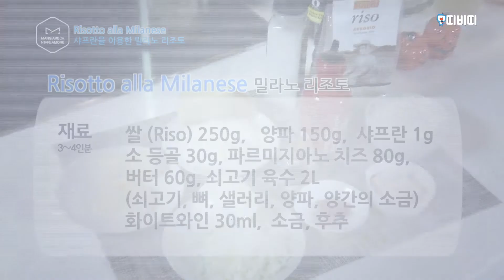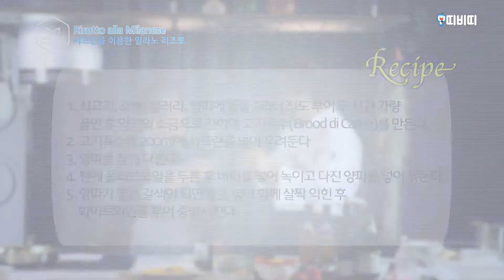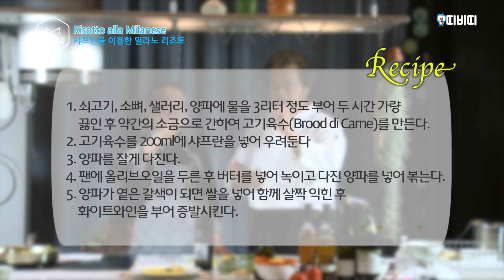만자레칸타레아모레 10회 – 밀라노 리조또 171114[대구경북 TBC - 띠비띠]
리조또 만드는 법도 배우고
오페라 [토스카] 곡 별은_빛나것만 도 함께 들어보실까요?